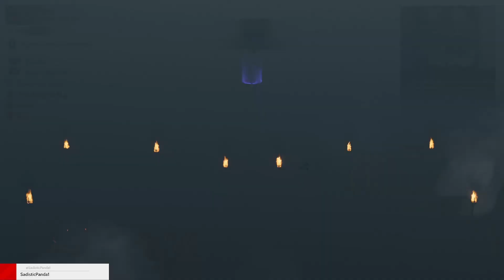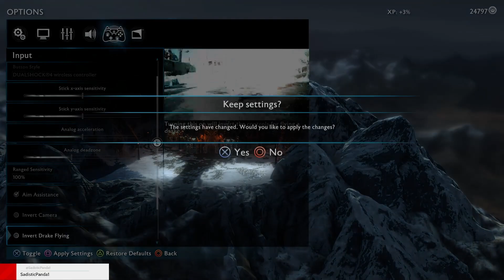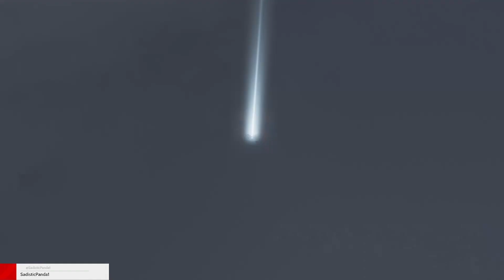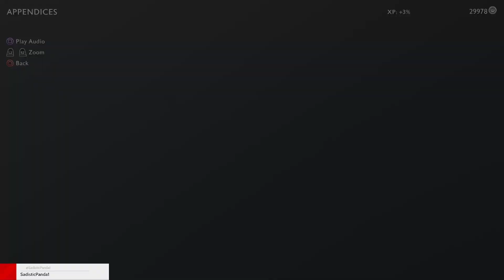[Middle-earth: Shadow of War Part 5] A Frankenstein of a VOD